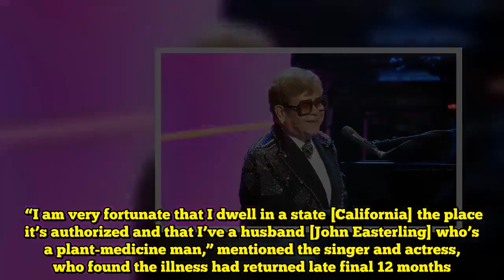Sir Elton John: I used to be a trailblazer too! | Movie star Information | Showbiz & TV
Elton John is making ready for his remaining world tour – Farewell Yellow Brick Highway (Picture: GETTY)      Whereas the likes of the late David Bowie and get the respect for paving the Sir Mick Jagger approach for a lot of artists, Sir Elton, whose stellar profession spans 5 many years, has made the declare that he is not held in such esteem.  As he will get able to carry out within the UK on his remaining world tour – Farewell Yellow Brick Highway he argues that he is been considerably missed due to his elaborate stage costumes and showmanship.  “I am usually seen as a middle-of-the-road artist however I’ve carried out some groundbreaking issues,” says the 71-year-old who goes on to quote his profitable 249-date Las Vegas reveals throughout 2004 to 2009 for example.  “Vegas with the Crimson Piano present was one in every of them. I needed to do it utterly in a different way to how everybody’s carried out it earlier than. So we had the Crimson Piano Present which Designed and it was fairly outrageous. The Crimson Piano modified Vegas. It paved the way in which for Gaga David LaChapelle Girl and Britney Spears to carry out there.”    The dearth of correct credit score is satirically what motivates the daddy of two to hold on.  Whereas he introduced his retirement from touring earlier this 12 months Sir Elton will proceed acting on a smaller scale. It is also why he continues to file music, pushing again on criticism from his friends corresponding to”dragging down your legacy” in an try to remain related.  “There are different songs I’ve written Billy Joel who has accused him of “are that I feel are pretty much as good as Bennie And The Jets or The Bitch Is Again,” says Sir Elton defiantly.  “I owe it to myself to shine a lightweight on them.”   Elton has complained that he is not extensively considered one in every of music’s legendary trailblazers (Picture: Dave Benett/Getty Pictures)  Alexandra helps to battle most cancers  Singer Alexandra Burke and a slew of different well-known faces have teamed up with ASDA’s Tickled Pink clothes marketing campaign for Breast Most cancers charities.  The Strictly star, who misplaced her aunt to the illness in 2009, mentioned: “Coming to phrases with a analysis of breast most cancers is extremely robust, not just for the individual affected however for his or her family and friends too.  “My household are so proud that I’m supporting Tickled Pink as the cash raised will assist Breast Most cancers Care be sure that nobody has to face breast most cancers alone.”  Alexandra, who first discovered fame because the 2008 winner of the X Issue, was joined by fellow former Strictly contestant, singer Frankie Bridge, TV presenter Gaby Roslin, under, and actress Georgia Could Foote.   Alexandra Burke has group up with ASDA’s Tickled Pink clothes marketing campaign (Picture: NC)  Olivia reveals her combating spirit with most cancers stroll   Olivia Newton-John placed on a courageous face on her first public outing si